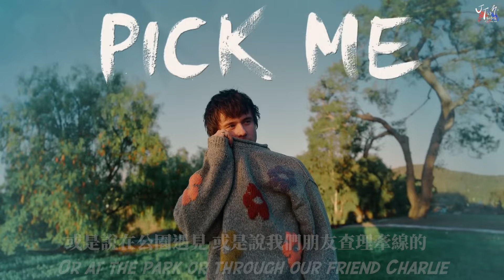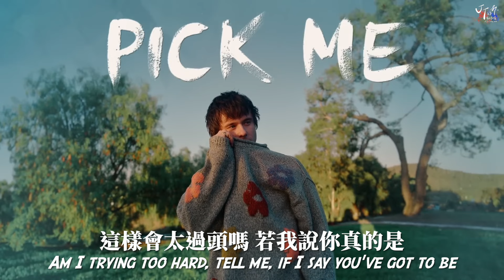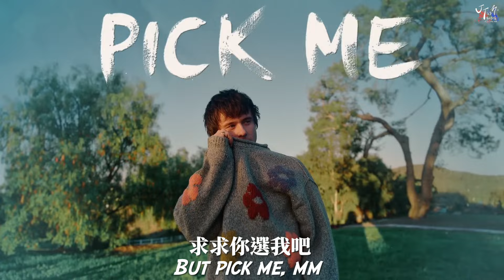Alec Benjamin 艾力克班傑明 /. Pick Me 選我【中文字幕/歌詞翻譯 Chinese Lyrics】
✨SUPPORT JT✨
🎙收聽我的 Podcast：小心有階梯！
JT的翻譯小窩官方IG已上線！